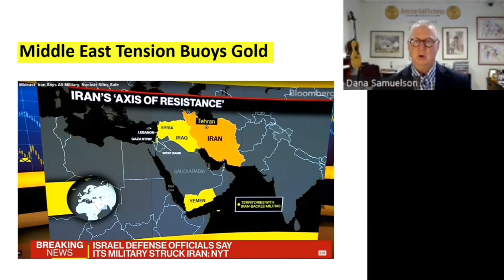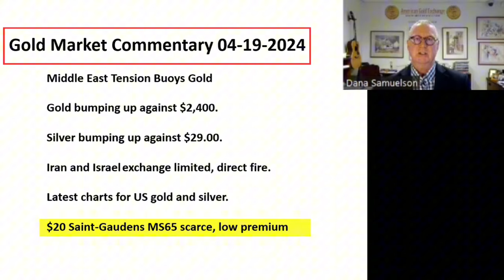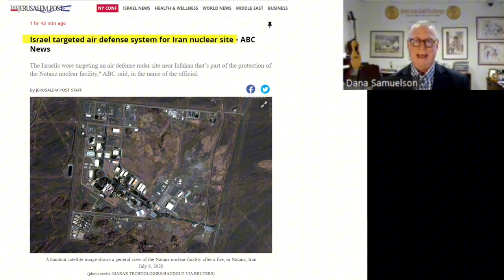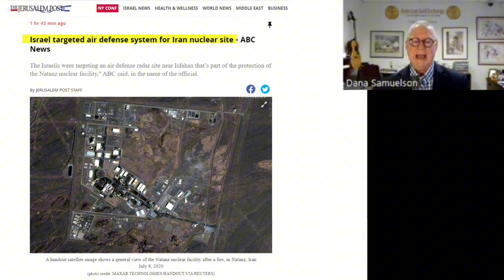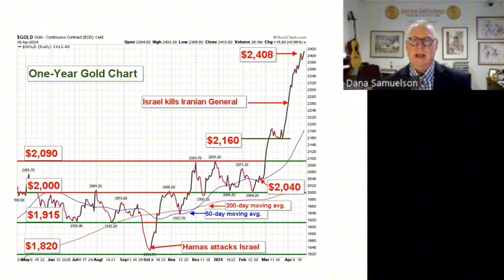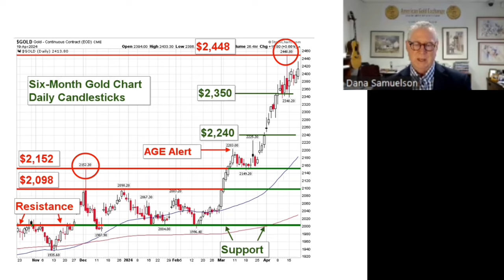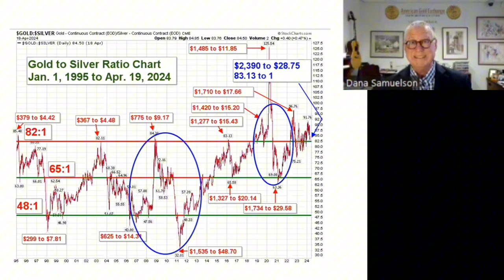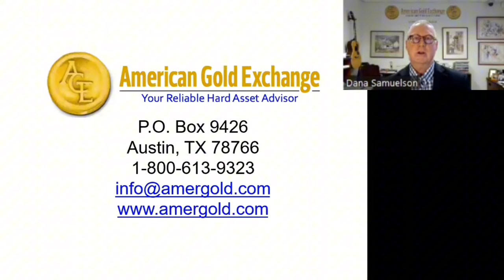Middle East on the Brink!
Greetings!

Gold rallied to a series of new record highs last week as global investors fled to safety because of the escalating conflict between Israel and Iran. While the two nations appear to be pulling back from the brink, drawing the gold price down from recent highs, the situation remains highly explosive—and so does the potential for gold.

In this very brief AGE Gold Commentary, I lay out the dramatic and dangerous events in the Middle East and discuss in detail the likely consequences for gold and silver. I'll analyze the latest charts to give you a clear idea of the support and resistances levels for both metals. And I'll tell you what to expect if the conflict escalates further or de-escalates from here.

I'll also alert you to a superb opportunity in the current gold market. $20 Saint-Gaudens double eagles in Mint State 65 are currently trading at a premium over gold content of just under 20%. This is the lowest premium on record, reached only once before, when gold skyrocketed at the beginning of Covid in 2020. These fabulous pre-1933 US gold coins are scarce, popular, and a fantastic bargain relative to gold bullion right now.

And please join me for this brief but important Gold Commentary.

Sincerely,
Dana Samuelson
President